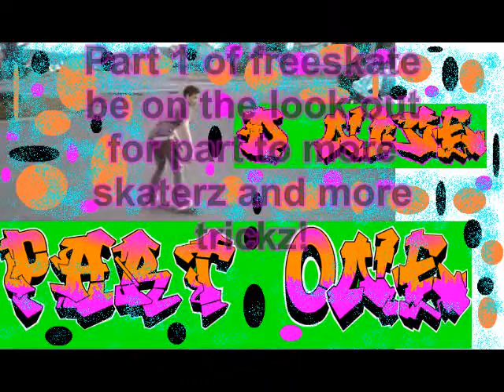Skateboard - D freeskate pt1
My frend derick hes pretty good he still working dont hate.